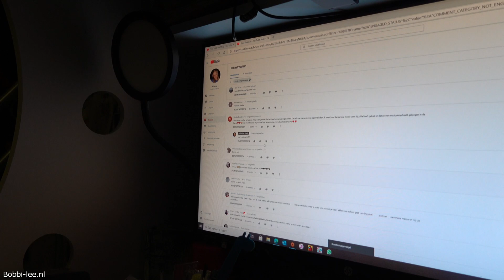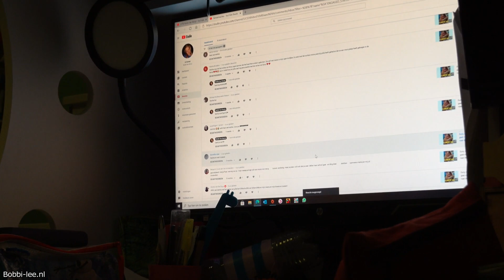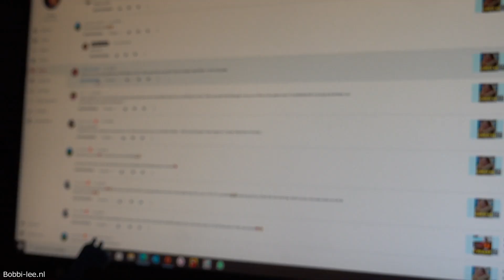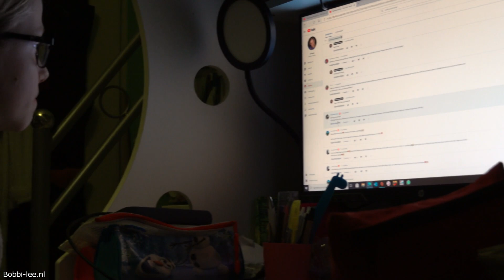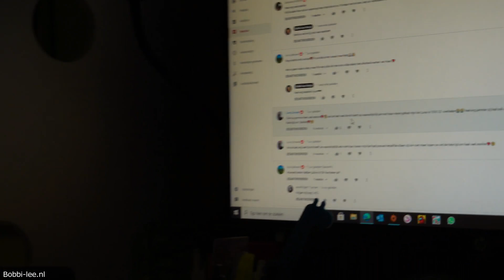Na OVERLIJDEN poes heel veel LIEVE REACTIES van FANS en VOLGERS. Dank jullie wel. Doet me goed #2120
Afgelopen keer het filmpje van mijn poes Duny op mijn kanaal gezet. Daarop heb ik zoveel leuke en lieve reacties gehad. Dank allemaal.

Polakweg 17
2288GG Rijswijk